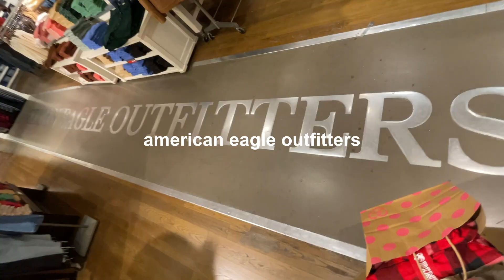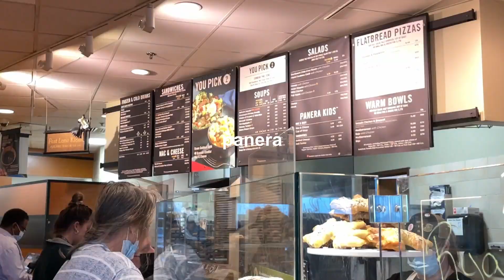evelyn vlogs: black friday shopping & haul edition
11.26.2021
shop around w me & my friend dolma for black friday! +haul included

cornell vlogs coming soon...